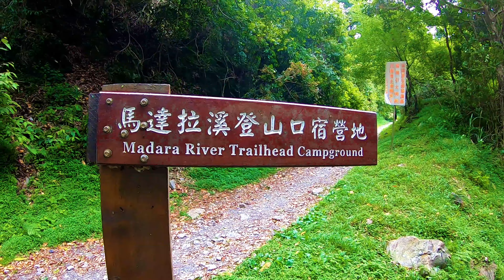瘋林(步)道~大鹿林道東線